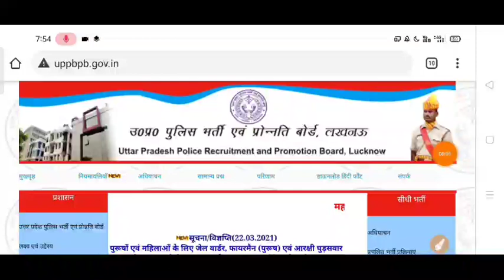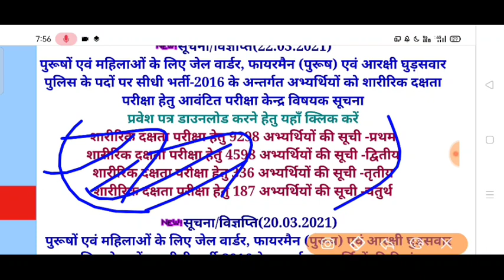UPP jail warder official notice jari || 🎉🎉 4 लिस्ट जारी हुई || Running सेंटर change || जल्दी देखो 😮